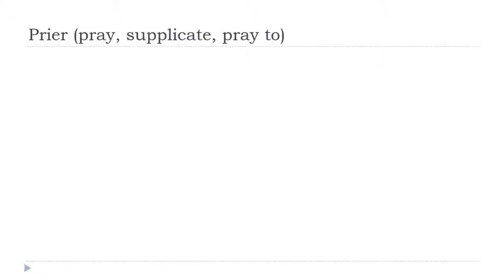เรียนภาษาฝรั่งเศส = Prier # Indicatif Présent